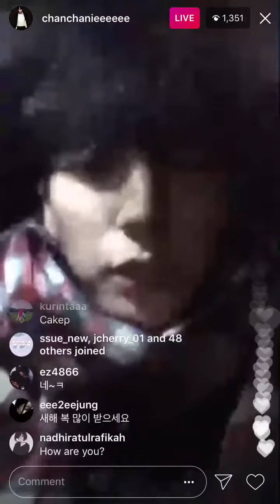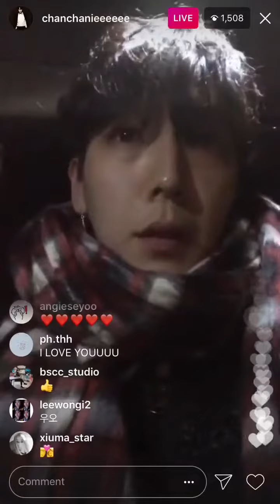[181202] Himchan Instagram Live